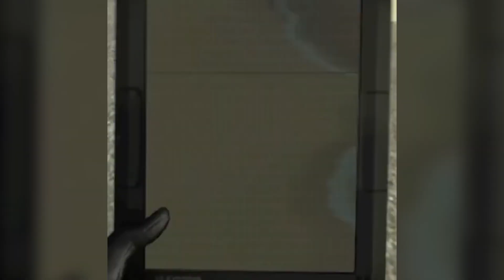SKIBIDI TOILET ABER in DEUTSCH!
📷Video von: @DaFuqBoom

SO KANNST DU MICH AUCH KOSTENLOS SUPPORTEN:
1.) VIDEOS BIS ZUM ENDE GUCKEN 🥰
3.) CREATORCODE NUTZEN bei z. B. Fortnite: "DENNOME" 😎